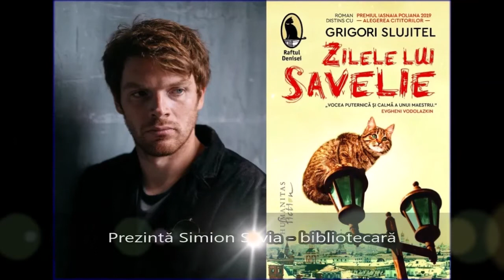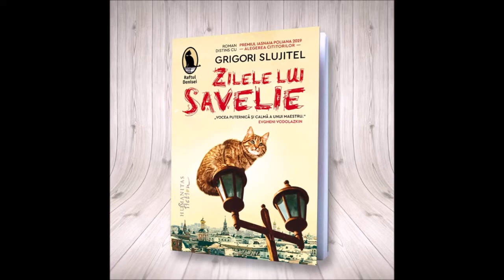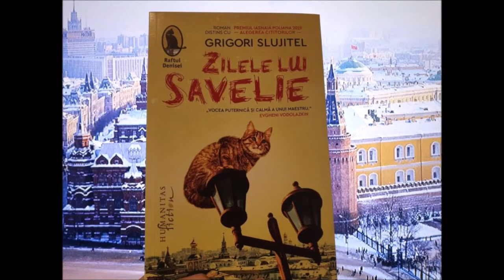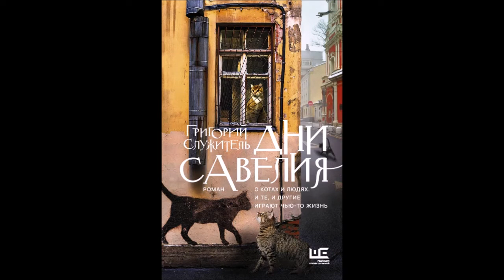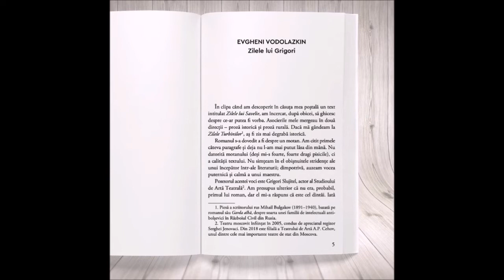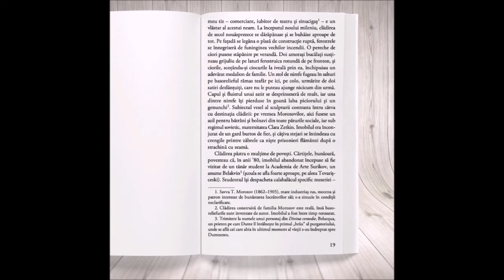Recomandare de lectură: Zilele lui Savelie, autor Grigori Slujitel